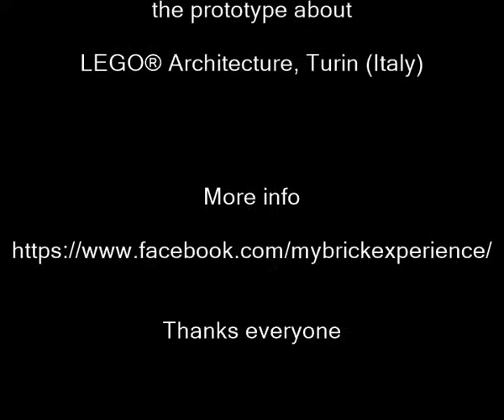LEGO® Architecture - Turin,Italy (PROGETTO PER LEGO® IDEAS) (Prototype)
Turin
In the III century b.C. the Taurini tribe settled between the rivers Po and Dora. In the I century b.C. Augustus founded Julia Augusta Taurinorum. After the fall of the Roman Empire Turin fell under the rule of the Lombards. From the XI century began the Savoy dynasty. In the 1861 Turin was the first capital of the Kingdom of Italy.
At the end of XIX century Turin was an important industrial city: there were a lot of car factories.
From XX century Turin is a symbol of “Made in Italy” in the world, for example food and beverage, aerospace engineering, art & design, Radio and TV productions and motion picture industry.
In 2006 Turin hosted the XX Winter Olympic Games.
Today Turin is a touristic city with its museums, historical buildings, jazz and classical festivals and nightlife.

 [“Turin is our home.”] Giuseppe Culicchia

Palatina Gate
Palatina Gate was the north  gate  of Augusta Taurinorum (nowadays Turin) during Roman Empire. It’s an important archeological building dating back to I century b.C. Palatina Gate was used as Turin’s gate until XVII century. In XVIII century  there were prisons inside the towers. Near Palatina Gate there are the Cesare Augusto and the Giulio Cesare statues sculpted in 1934. Today Palatina Gate is in the archeological park of Turin.

​Palazzo Madama
Palazzo Madama (Casaforte degli Acaja) is in Piazza Castello in the center of Turin. During the Roman Empire it was the eastern gate of Augusta Taurinorum. After the fall of the Roman Empire a castle was built near the gate. From the XIV century the castle was home to the Savoy-Acaja dynasty. In the XVIII century Filippo Juvarra designed a new baroque palace in white stone to hide the medieval castle, but only the front section had been completed. In the XIX century Palazzo Madama hosted the first Senate of the Italian Kingdom. Today Palazzo Madama is Turin’s Museum of Ancient Art.

Mole Antonelliana
The Mole Antonelliana is the symbol of Turin. It was designed by Alessandro Antonelli and it was built from 1863 to 1889. In the XIX century it was the tallest building in Europe with its 167,50 meters. Today in the Mole Antonelliana there are the National Museum of Cinema and the panoramic lift. The Mole Antonelliana appears on the reverse of the two-cent Italian euro coins.

​Vittorio Emanuele II Monument
Vittorio Emanuele II was the first king of Italy. King Umberto I, his son, dedicated the monument to his father’s memory. The monument, in bronze and granite, was built by the architect Pietro Costa. It was erected between 1882 and 1899. It was inaugurated on September 9, 1899, twenty years after the king’s death. The king's statue rises majestically on tall doric columns. In the sculptural groups at the base of the monument are unity, brotherhood, work and freedom. The monument reaches a considerable height of 39 meters.

​Slice of Polenta House
The real name is Scaccabarozzi House, but the citizens call it Slice of polenta for its trapezoidal design. Alessandro Antonelli designed it in 1840 for Scaccabarozzi Francesca, a noble woman. The house has 9 floors (2 are underground) and is 24 meters tall. The front side is 4,35 meters long, the lateral side is 16 meters long and the back side is only 0,54 meters long.